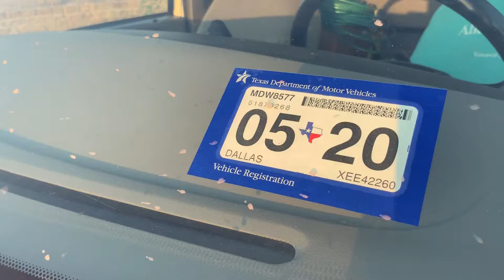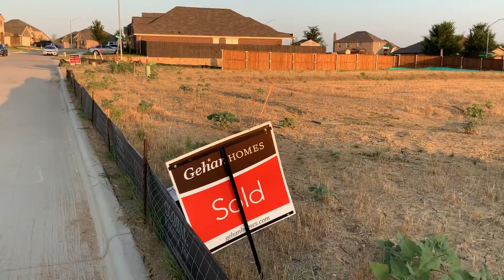晨曦話美國🇺🇸：什麼是美國夢？What’s a American Dream? E287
美國人有什么夢？What’s a American Dream? A wife,12 kids, A dog, A truck, A house.